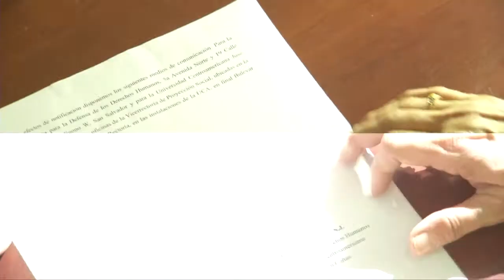Piden a asamblea aprobación de ley de agua